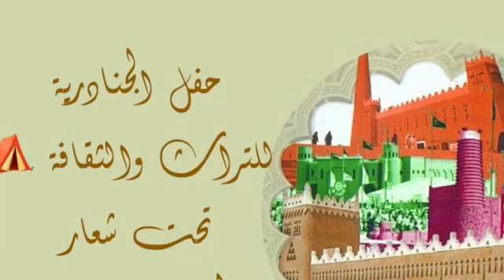حفل الجنادرية للتراث والثقافة ⛺ تحت شعار ( الجنادرية مجد ورؤيـة )